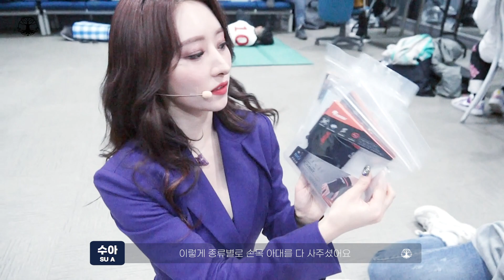[Dreamcatcher's Note] 'Scream' 활동 비하인드 6편